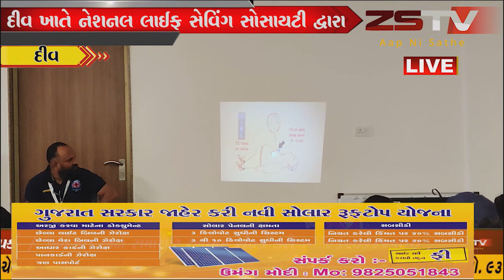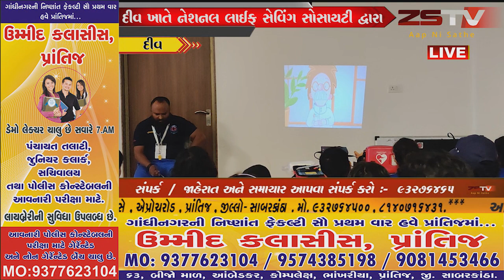દીવ માં રેસ્ક્યુ ઇન્ડિયા 2019 કાર્યક્રમ માં બાળકો ને સી.પી.એ ની તાલીમ આપવામાં આવી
દીવ ખાતે નેશનલ લાઈફ સેવિંગ સોસાયટી દ્વારા દીવ માં રેસ્ક્યુ ઇન્ડિયા 2019 કાર્યક્રમ માં બાળકો ને સી.પી.એ ની તાલીમ આપવામાં આવી